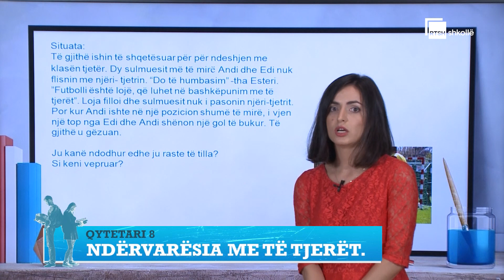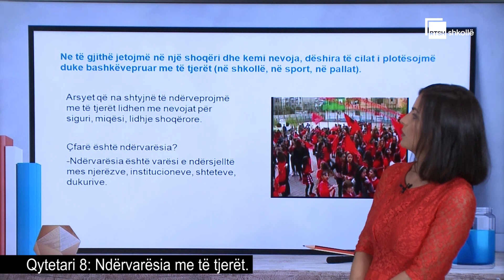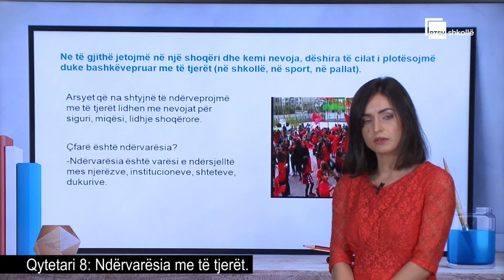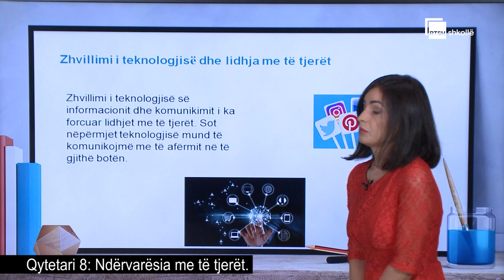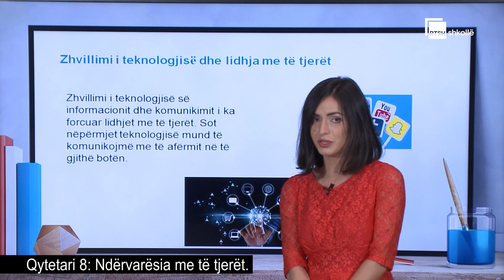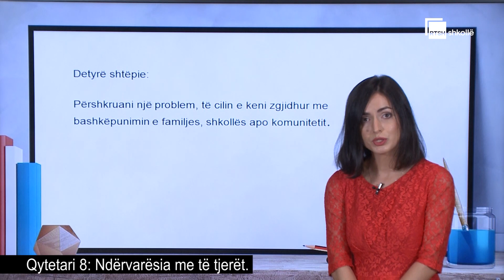Ndërvarësia me të tjerët | Qytetari 8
Mësuese: Sabriela Projka